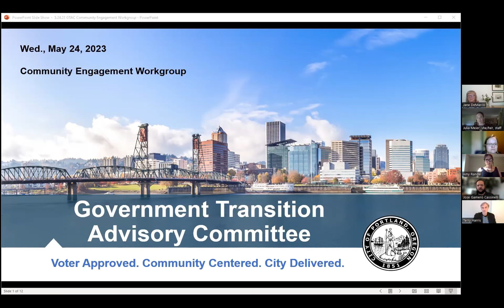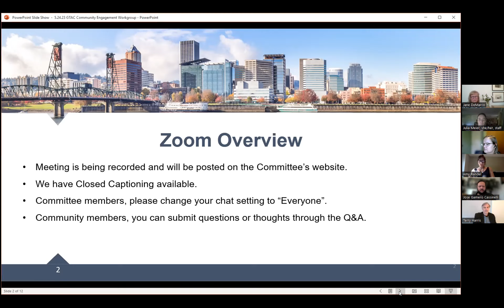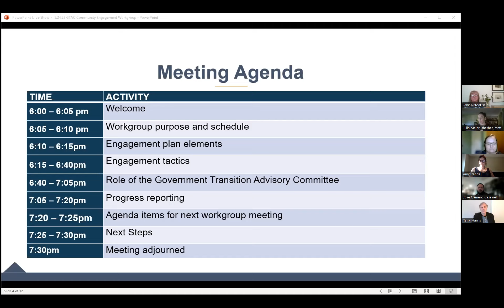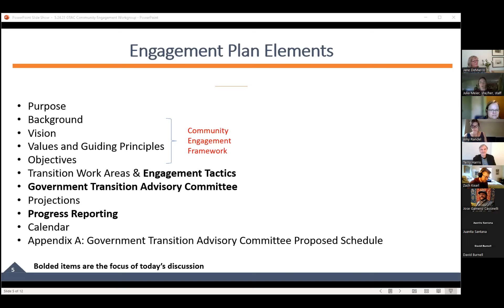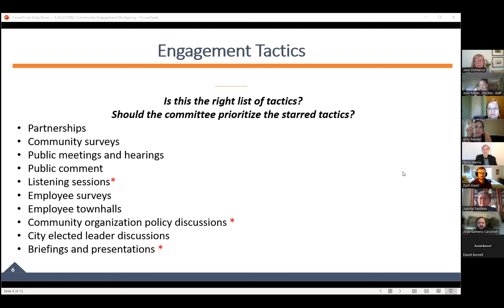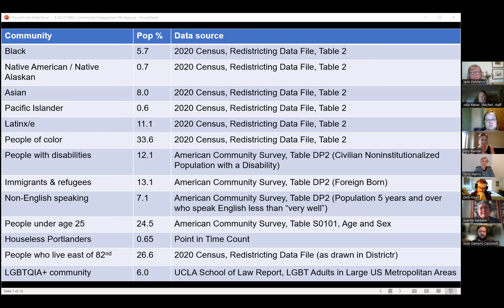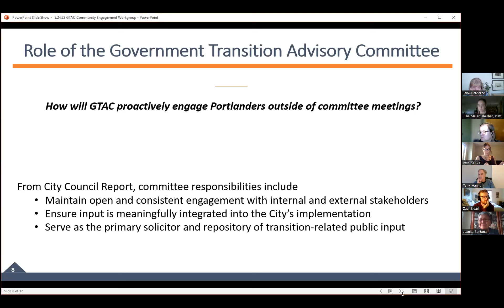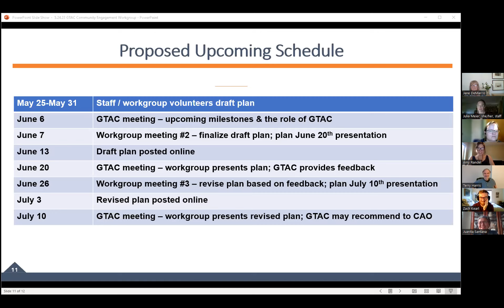Government Transition Advisory Committee Community Engagement Workgroup - May 24, 2023